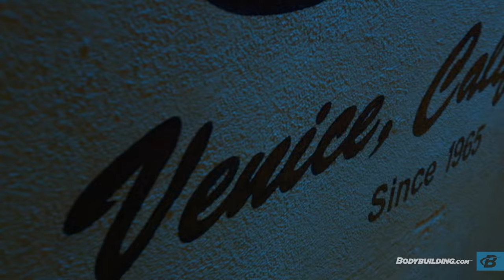Calum Von Moger's Back Workout for Mass | Building Von Moger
Calum channels his inner Steve Irwin and feeds a camel at a local petting zoo and then heads to the gym for a heavy back workout!

Calum's back has always been the most difficult part of his body to build. So, you're not alone if you struggle to connect your mind to your muscles. This struggle, though, shouldn't ever be an excuse to slack. Your back is an essential part of a balanced, symmetrical physique. If you want to look good from every angle, you need wide lats and thick erectors.

This workout will give you a little taste of Von Moger's normal training routine. It's not fancy, but it'll get the job done. You should be lifting weight that's heavy enough for you to fail at about 10 reps. Hit every set.

You don't need to rush through this workout. Rest 1-3 minutes between sets. When you're lifting, put your blinders on and go to work.

| Enter Calum Von Moger's World |
The Building Von Moger 6-Week Mass Program is your ticket to gains. The program is simple and effective. You just need to bring the commitment.

| Expert Instruction: Mass-Building Plan |
If you like to skip leg day, this workout program isn't for you. Calum Von Moger may be known for his massive arms, but he devotes two full workouts to legs, along with workouts for each major muscle group. The workouts are laid out day by day, and five exclusive videos follow Calum at work.

| Nutrition Plan:Eat Big to Grow Big |
Old-school bulking meets modern nutritional science in Calum Von Moger's easy-to-follow nutrition plan. There are two different options, allowing you to either track calories or go with your gut to translate your training into muscle.